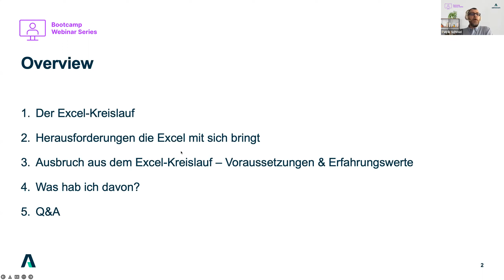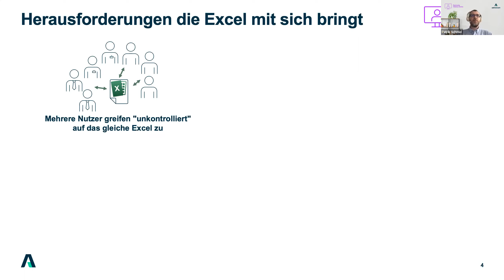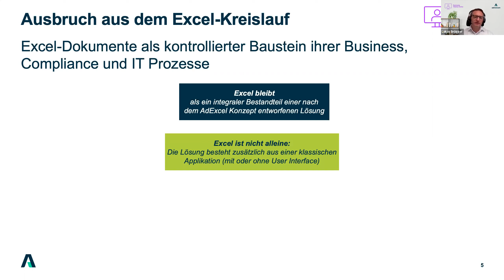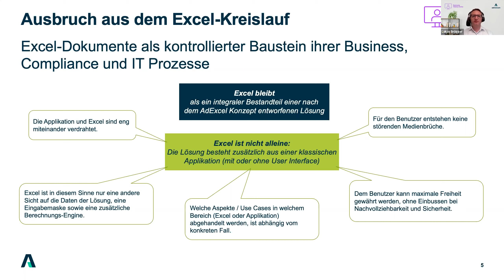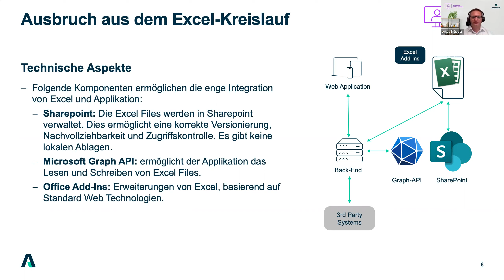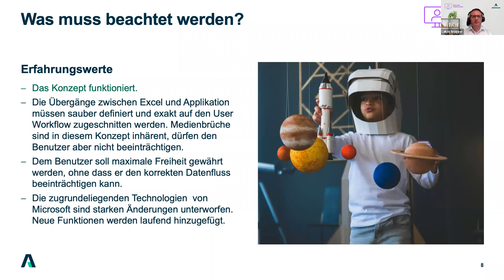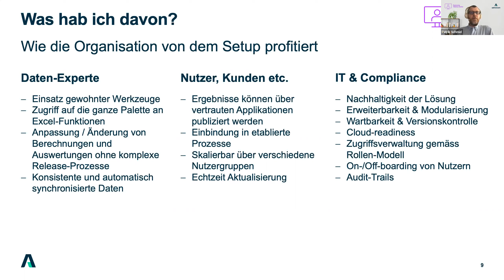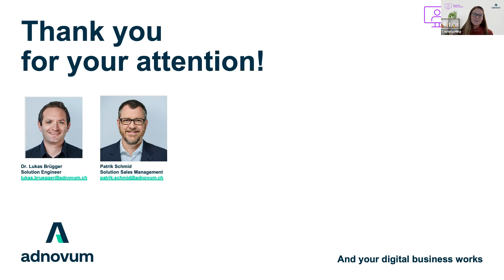AdExcel – Die optimale Kombination von Excel mit Ihrer Webapplikation!​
Fachabteilungen lieben Excel, weil es flexibel ist und man schnell komplexe Berechnungen durchführen kann. IT- und Compliance-Abteilungen hingegen hassen Excel, weil es sich ausserhalb der unternehmensweit etablierten Governance bewegt, für die Nachvollziehbarkeit und Prozesskontrolle wichtig sind.